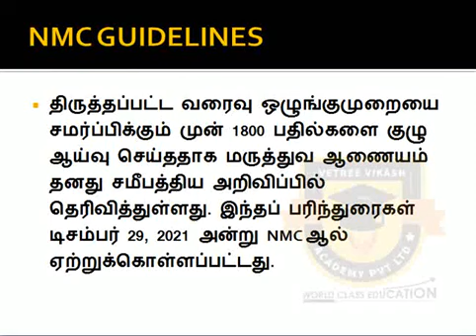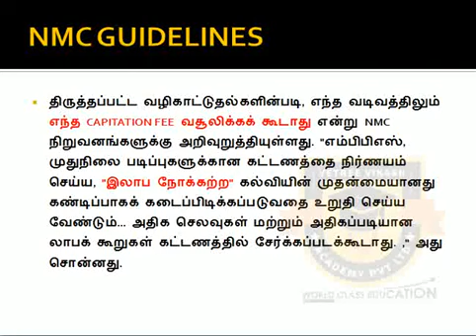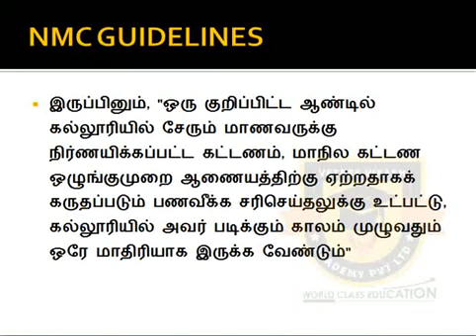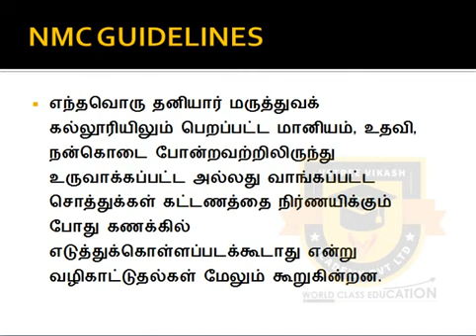NMC FEE REGULATIONS Will it Affect this year Medical Admission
In this video we are discussing about the documents required for the Tamil Nadu Medical Counseling
And also We have the important details about the MBBS Admission process through NEET 2022

For more details, whatsapp my number